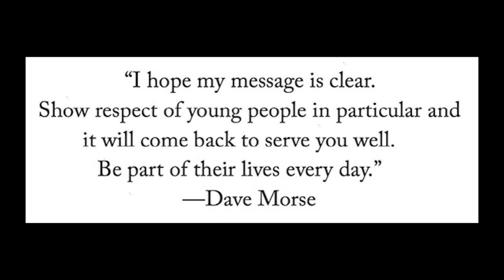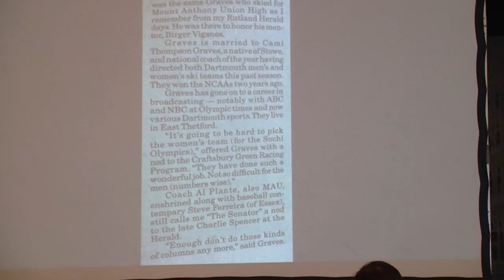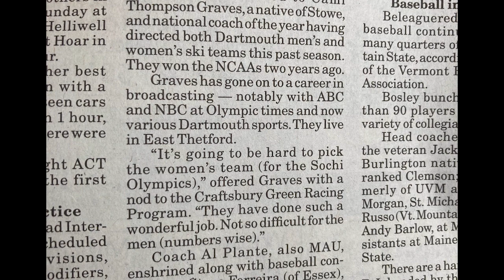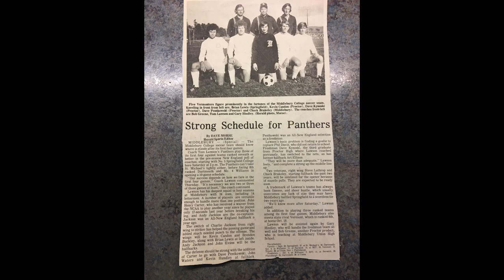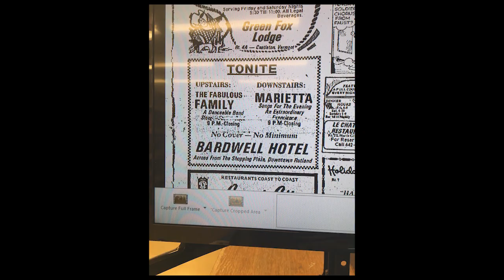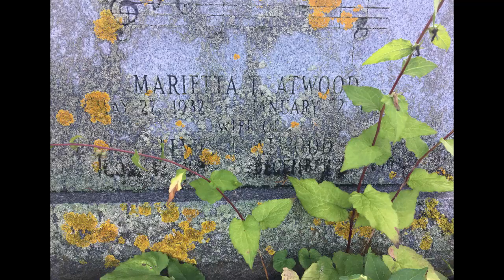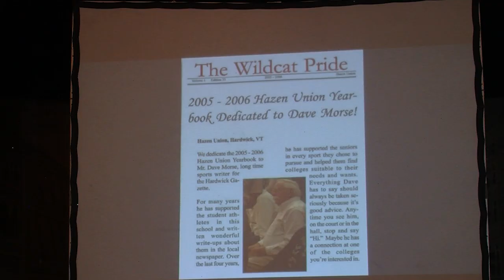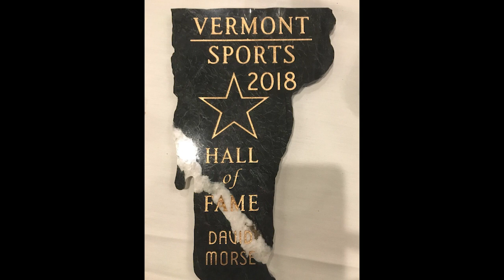Brendan Buckley: “The Morse Code” Book Launch—July 18, 2023